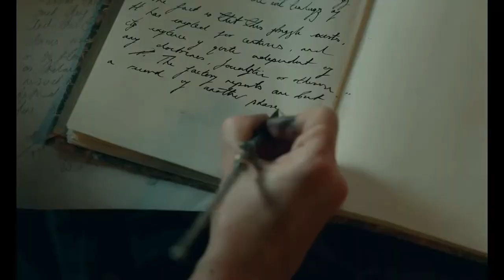Miss Marx Trailer Italiano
Eleanor Marx, figlia di Karl, era colta, libera e appassionata. Fu una delle prime donne ad avvicinare i temi del femminismo e del socialismo.